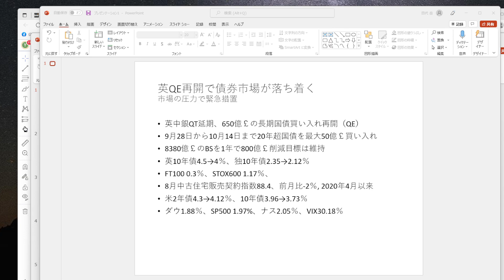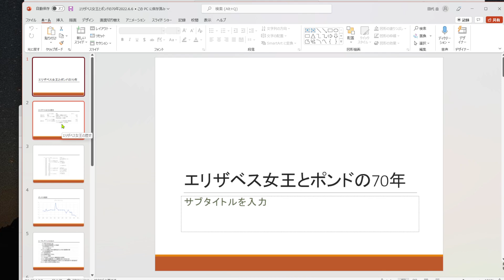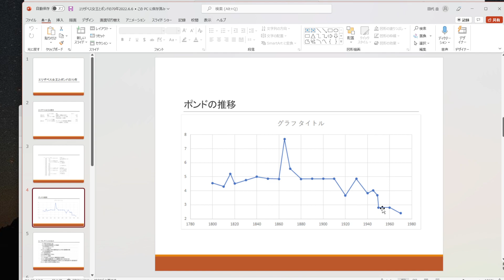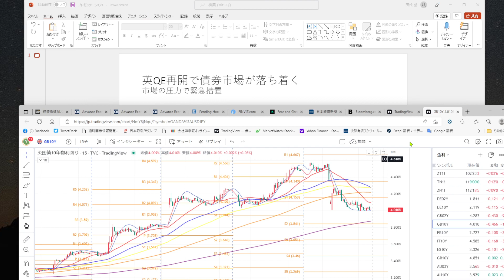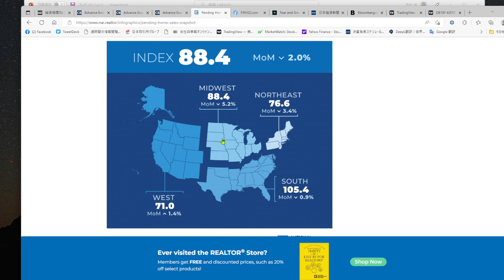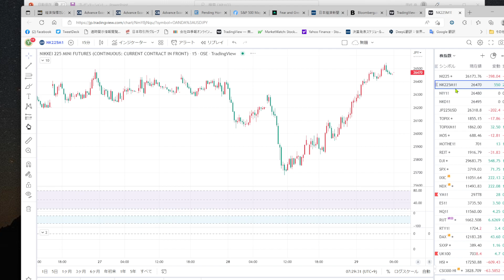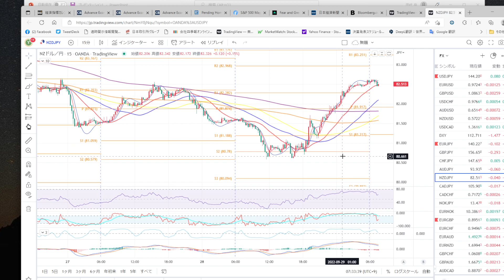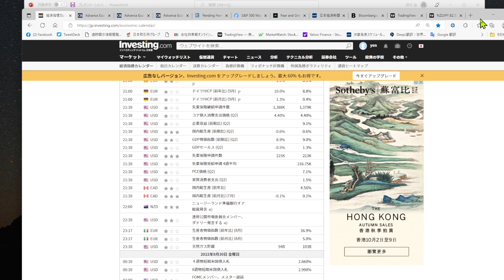2022.9.29 英中銀QE再開で世界的国債利回り低下、株価上昇